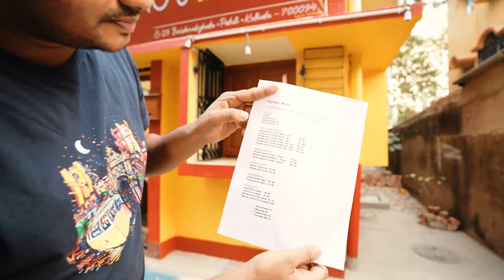গড়িয়াতে 🍗Chicken Fry এর সাম্রাজ্য😋 | CRAVINGS MANIA | KFC Style Chicken Fry | Garia Food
গড়িয়াতে Chicken Fry এর সাম্রাজ্য ।Desi Chicken Fry | CRAVINGS MANIA | KFC Style Chicken Fry | Garia Food

CRAVING'S MANIA
Address : C-29, Baishnabghata Patuli Township, Beside The Beanshot Cafe Opposite 45 Bus Stand, Kolkata, West Bengal 700094